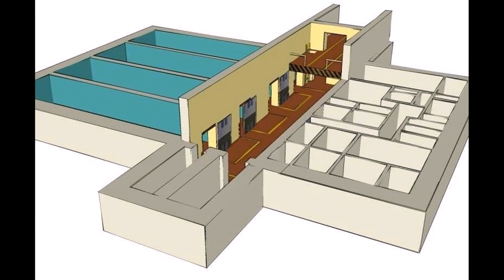Sklad jaderných hlavic II. ☢️ JAVOR 50 💥 [Kasárna] URBEX Foto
[part II. Kasárna a nadzemní část] ☢️ Opuštěný tajný sklad Sovětských jaderných hlavic Objekt JAVOR 50 💥 P.S. Jedná se zjevně o poslední fotografie nadzemní části areálu před jeho celkovou demolicí... 🚧

Na konci šedesátých let byl vystavěn jako jeden z trojice přísně utajovaných areálů, které sloužily k uložení atomových zbraní na území Československé socialistické republiky. 🇨🇿 Československá strana předala tento depot Sovětským speciálním jednotkám v prosinci roku 1969. Na ploše kolem 150 hektarů se zde nacházelo malé kasárenské město, s kapacitou ubytování až 170 vojáků i s jejich rodinami, autoparkem a dalšími obslužnými budovami. Zdejší útvar podléhal přímo generálnímu štábu v Moskvě. 🇷🇺 V areálu se nacházely dva bunkry, které pojaly dohromady až 192 nukleárních hlavic. ☢️ Na území ČSSR byly vybudovány celkem 3 typizované areály. (zdroj textu: fortifikace.net)

🇬🇧 At the end of the 1960s, it was built as one of three top-secret bases, that were used to store nuclear weapons on the territory of the Czechoslovak Socialist Republic. 🇨🇿 The Czechoslovak side handed over this depot to the Soviet special forces in December 1969. On an area of ​​around 150 hectares, there was a small barracks town, with the capacity to accommodate up to 170 soldiers and their families, a car park and other service buildings. This unit was directly subordinated to the General Staff in Moscow. 🇷🇺 There were two bunkers in the area, which together held up to 192 nuclear warheads. ☢️ A total of 3 typified bases were built on the territory of the Czechoslovakia. P.S. These are apparently the last photos of the above-ground part of the complex before its total demolition... 🚧